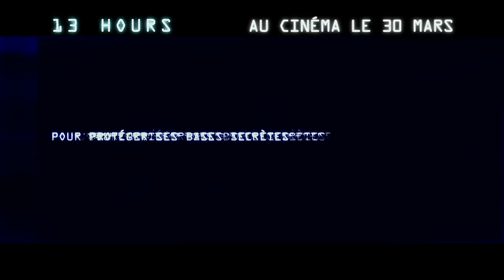13 HOURS - Bande Annonce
L'histoire vraie de 6 hommes venant aux secours du poste diplomatique américain de Benghazi pris sous le feu d'une armée d'assaillants. Par le réalisateur de Pearl Harbor et Armageddon : Michael Bay.